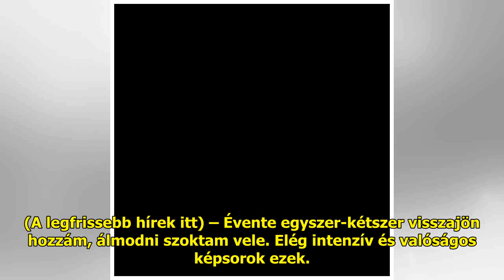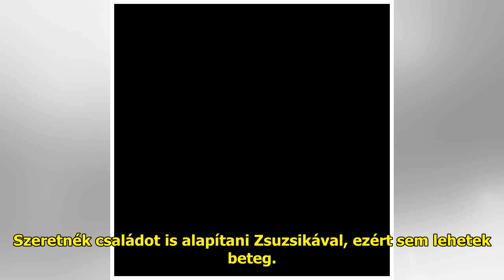Az apjának tulajdonítja, hogy megúszta az amputálást: Jimmy álmában neveli Zámbó Krisztiánt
Jimmyt mindig szoros kötelék f...